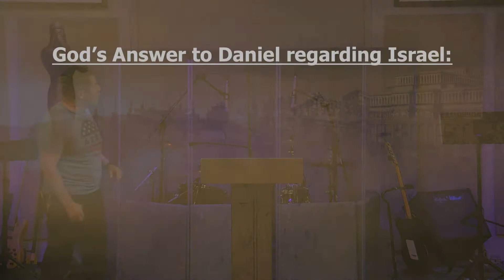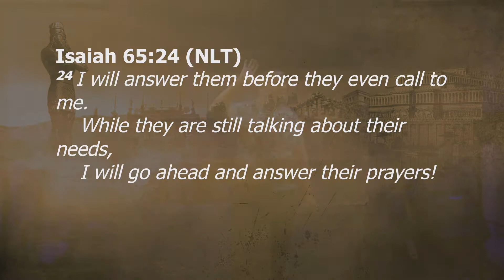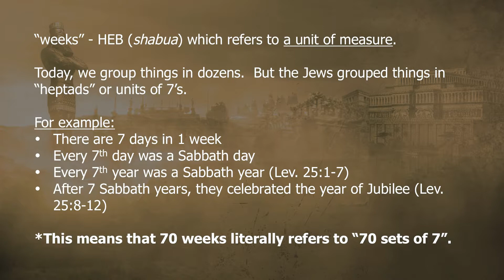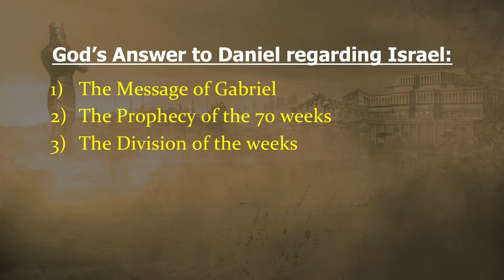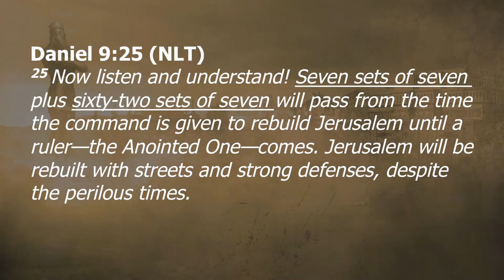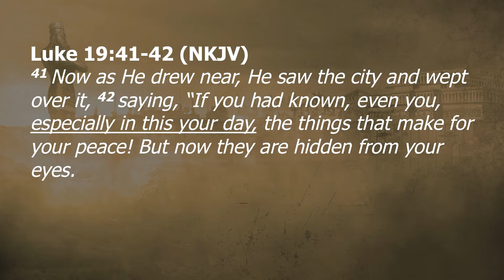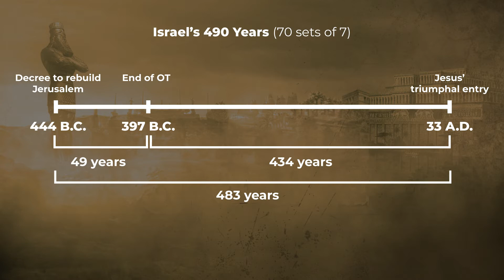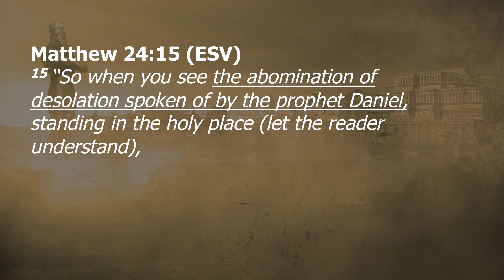God's Plans For Israel - 8/14/19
Pastor Michael Torres - Daniel 9:20-27. Wednesday, August 14, 2019